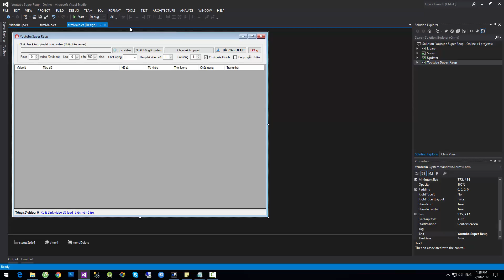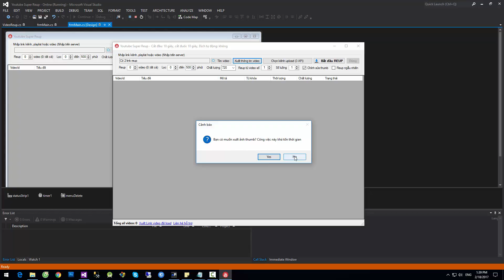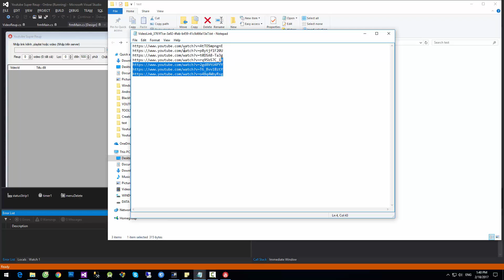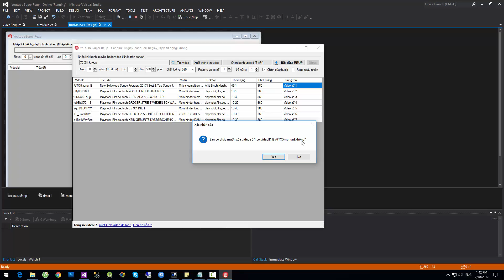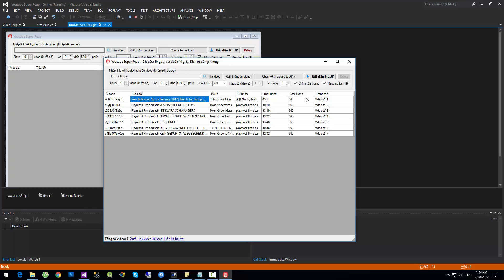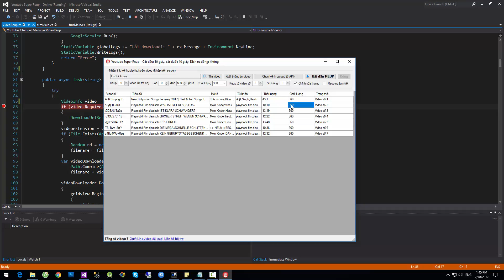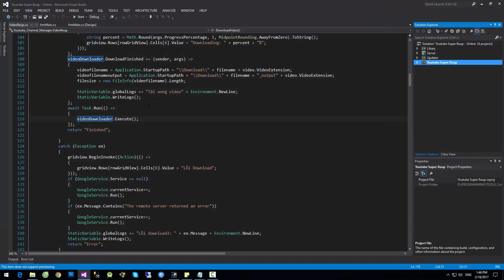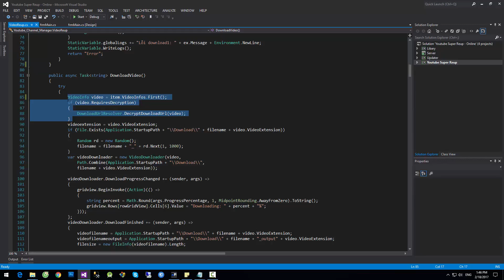Youtube Super Reup 2.0.0.5